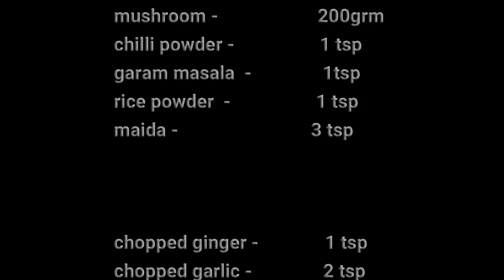mushroom manchurian - chennai spicy bites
in this video we can see how to make mushroom manchurian recipe in home